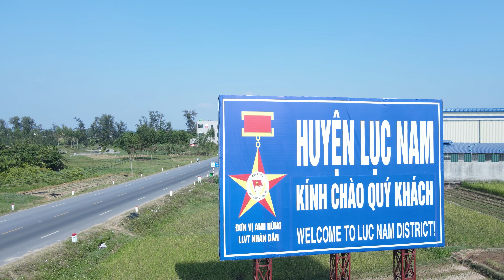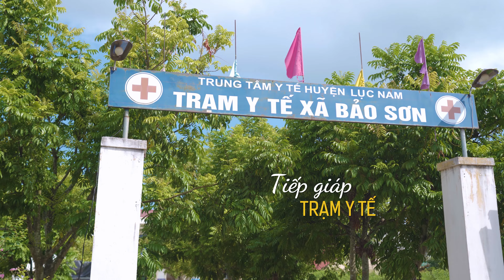TVC tỉnh Bắc Giang - Dự án Bảo Sơn 2 (Tâm Thành Media)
TVC - Dự án Bảo Sơn 2